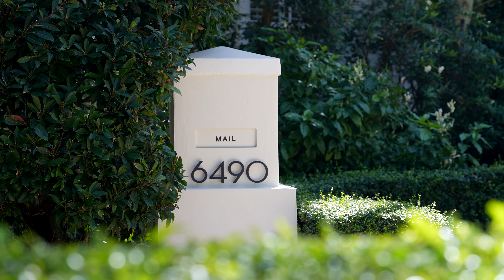Sophisticated Hamptons Flair Home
Exquisite Pinecrest estate w/sophisticated Hamptons flair is a designer's masterpiece. Like a page out of Architectural Digest, this 6 bedroom residence and carriage house are renovated to perfection. Highlights include custom millwork & cabinetry, wide-plank oak floors, vaulted open beamed ceilings, full house generator, 3 car garage & more. The elegant foyer entry reveals a graceful staircase, & the light filled living room & dining room are an entertainer's dream. The gourmet kitchen boasts custom cabinetry, 2 Sub-Zero refrigerators, Wolf range, & a large marble island. Serene and luxurious, the primary suite offers every modern comfort. Magnificent landscaping, wraparound veranda perfect for al fresco dining, & heated saltwater pool complete this extraordinary residence.